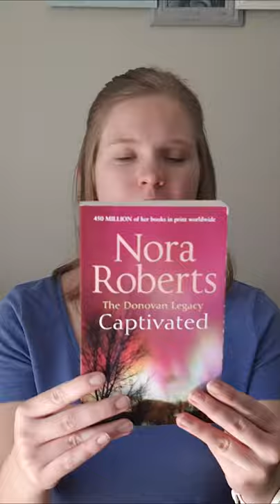Captivated by Nora Roberts - Synopsis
Let's see what the cover says of the Nora Robert's book "Captivated".